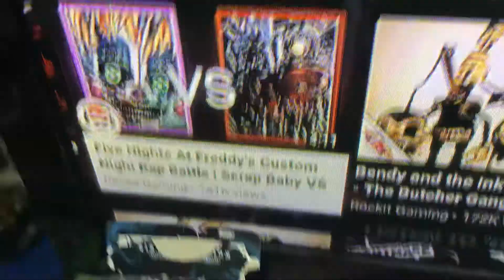Iconic Horror Characters Voices